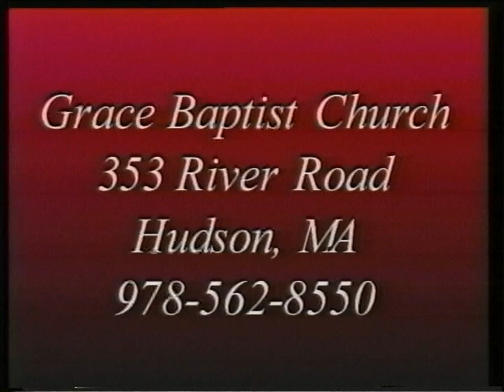Promise U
This is one of several productions our children were in.  Many thanks to the loving and dedicated adults that led this ministry at Grace Baptist Church Hudson.
Check out
MassMediaMaker.com
Next Generation Media
Production & Distribution Technology
Conceived for the Church
LOW COST / SIMPLE / DISCREET